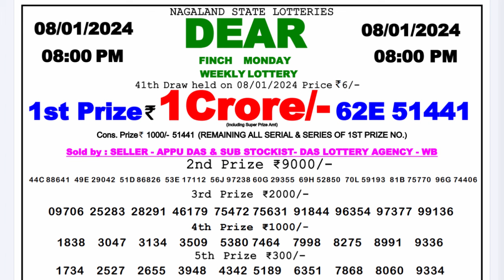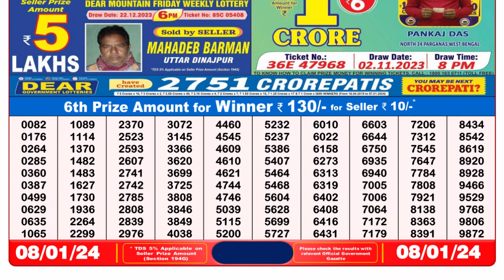Dear Lottery Sambad 8pm today 08.01.24 Nagaland State Lottery Result